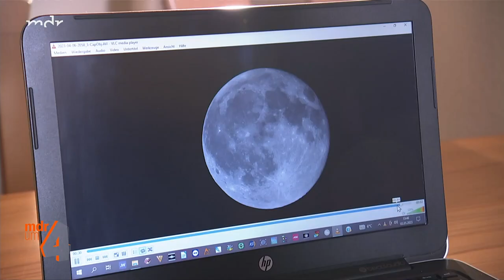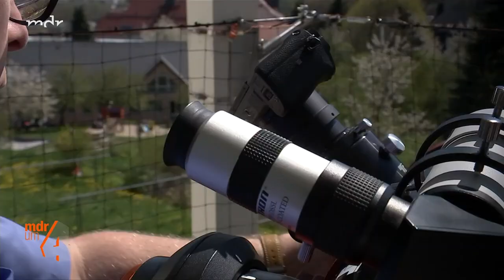Sensations-Schnappschuss: Hobbyfotograf gelingt spektakuläres Foto vom Mond | MDR um 4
Die Boeing 737 landet auf dem Mond. So sieht es zumindest auf dem spektakulären Foto von Hobbyastrologen Thilo Fanghänel aus. In den letzten Jahren schoss der Hobbyfotograf aus Aue im Erzgebirgskreis aber noch andere sehenswerte Bilder wie beispielsweise von Sonneneruptionen.